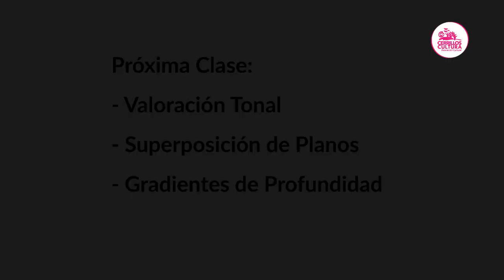Primera Clase: Taller de Dibujo Experimental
QuédateEnCasa, pero no te quedes mirando la pared. Participa del Taller de Dibujo Experimental con la artista visual Claudia Duarte y comienza a dejar volar tu imaginación usando nada más que lápices y tu espíritu creativo.

Tu mente es un universo infinito y ahora es el momento de que tus habilidades salgan a la luz.

02:18 Primeros ejercicios de dibujo
11:15 Próxima clase